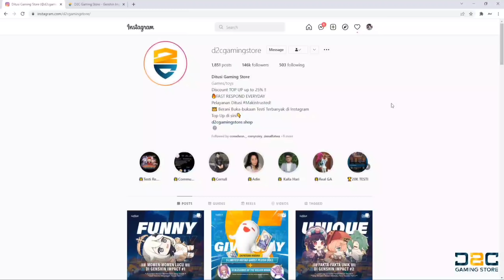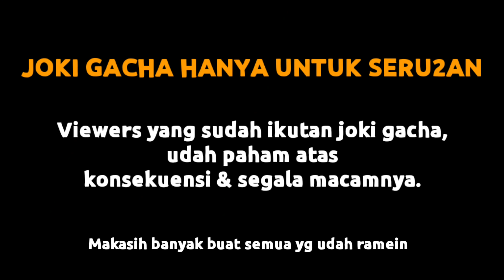Gacha RateOff Menang Kalah, 20 Akun Lebih - Genshin Impact Kompilasi Livestream #1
00:00 intro!
00:12 d2cgamingstore
01:06 Selamat Menikmati